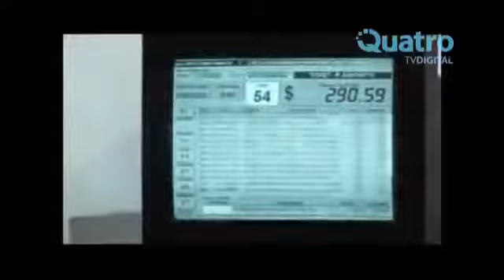Análisis Económico Inflación y Desarrollo Sustentable- Parte 2 - TV Digital Río Cuarto, Córdoba